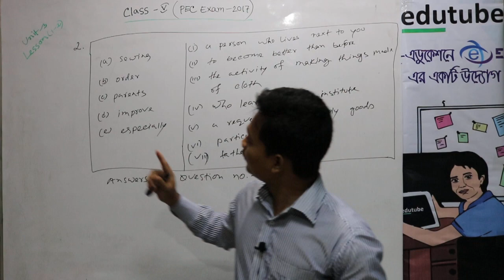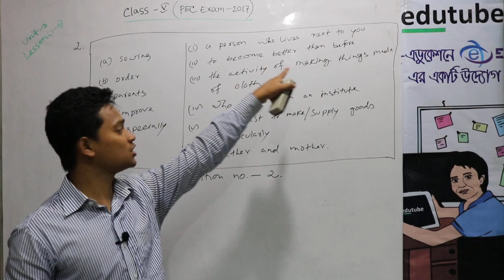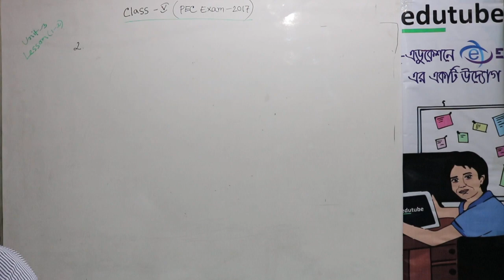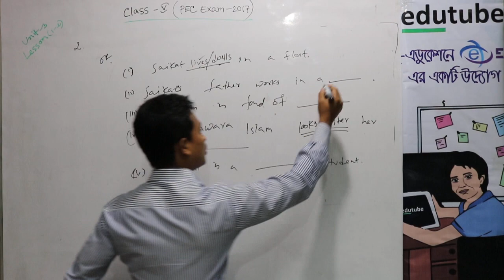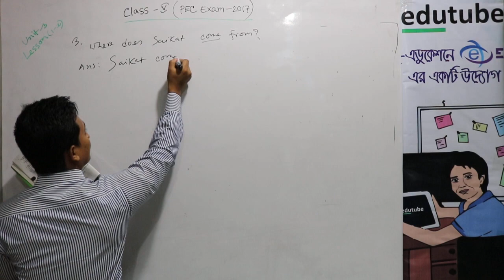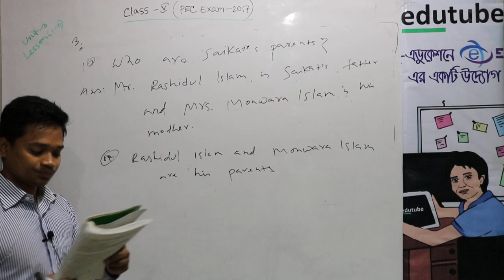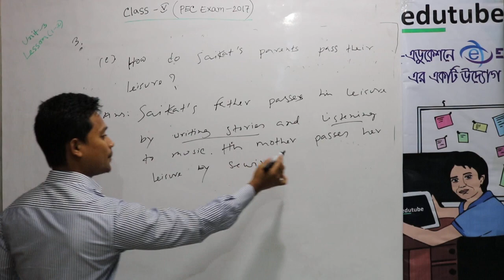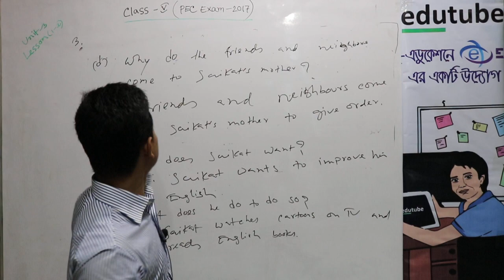পঞ্চম শ্রেণীর ইংরেজি Unit 3 Lesson 1 2 Part 2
Primary Education Completion Examination  (PEC) -এর ইংরেজি ক্লাস নিচ্ছেন কৃষ্ণ চন্দ্র স্যার। Unit 3 Lesson 1,2 -এর   বিস্তারিত আলোচনা আছে এখানে, পরবর্তিতে আরও ক্লাস আছে এ Unit -এর উপর।

পঞ্চম শ্রেণীর ইংরেজি ক্লাস, সম্পূর্ণ বাংলায়, ফ্রিতে। আরও অনেক ক্লাস পাওয়া যাবে, edutubebd.com সাইটের LIVE CLASS সেকশনে। edutubebd নামে সার্চ দিয়ে, ফেসবুক group এ join কর, সব ধরনের আপডেট পেতে।